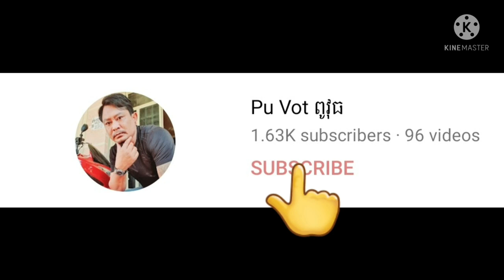Tak & I provide Kue-Tievs To Cyclo Drivers Part 11/តាក់និងខ្ញុំផ្ដល់គុយទាវដល់តាស៊ីក្លូ By Pou Vot